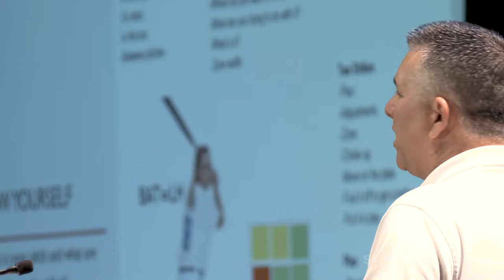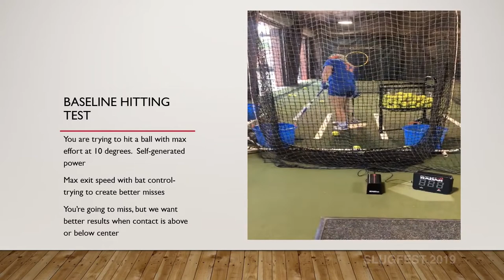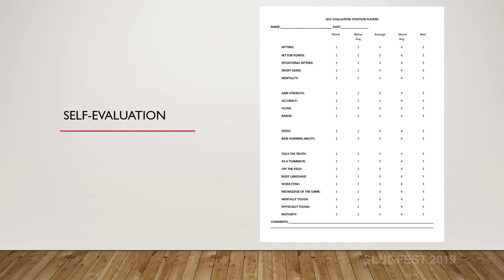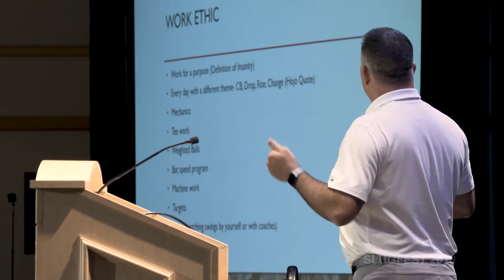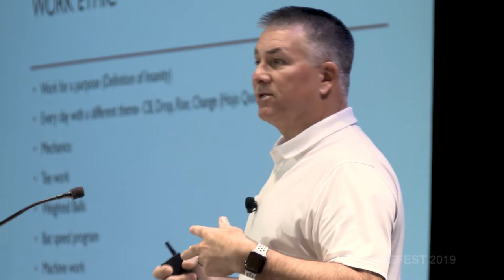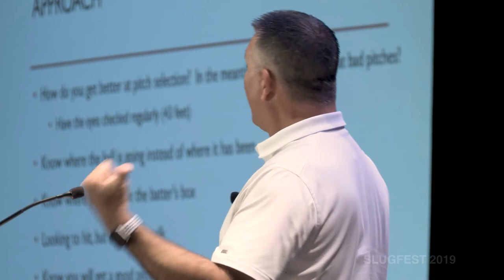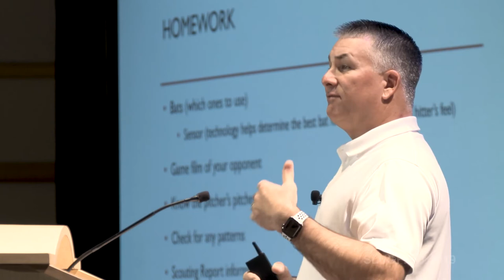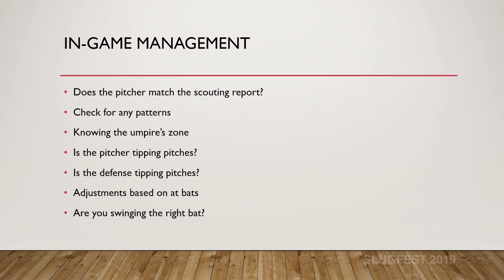Tim Walton SLUGFEST Conference 2019 Presentation - Hitting Progression: Develop & WIN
In this video University of Florida Head Softball Coach Tim Walton presents at SLUGFEST Conference 2019 the topic of "Hitting Progression: Develop & WIN".